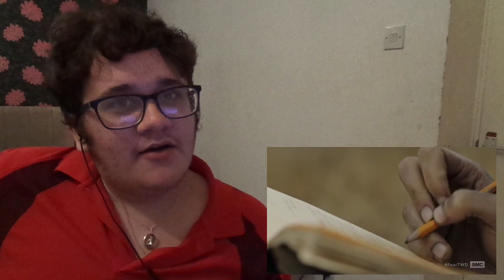Fear the Walking Dead - 3x12 Brother's Keeper Reaction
Reaction to Fear the Walking Dead Season 3 Episode 12 'Brother's Keeper'.